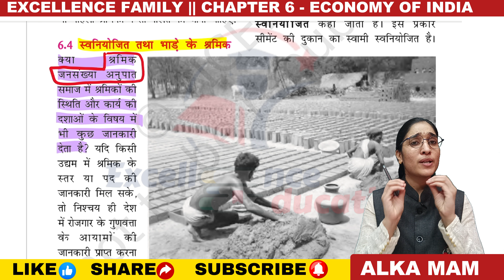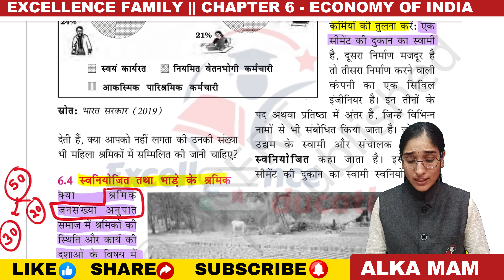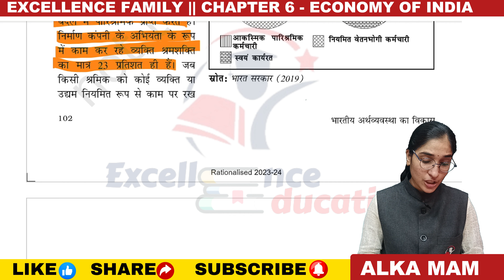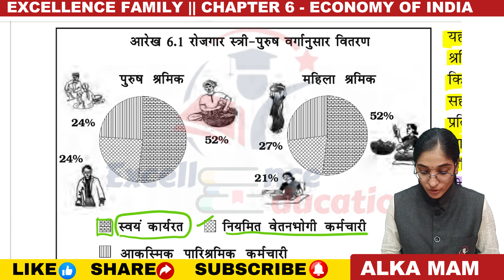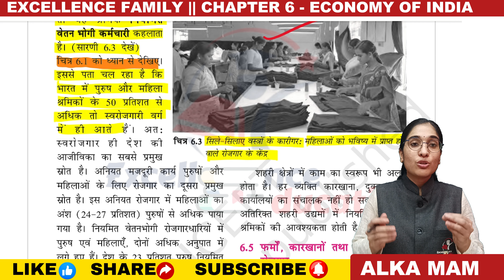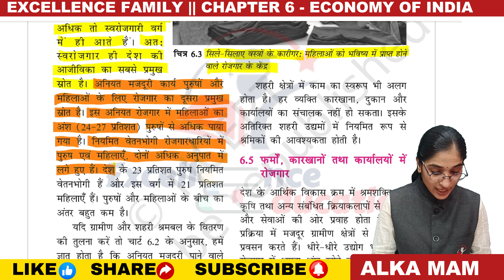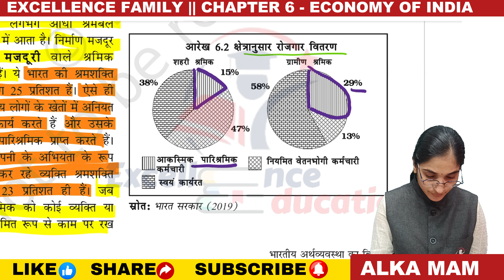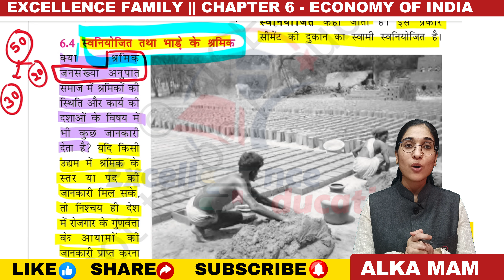स्वनियोजित तथा भाड़े के श्रमिक || कक्षा-11।।अर्थशास्त्र।।CHAPTER-6 ।। PART 3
Class 11 भारतीय अर्थव्यवस्था  (INDIAN ECONOMY)
रोजगार संवृद्धि  , अनौपचारिकरण  एवं अन्य मुद्दे   (पाठ-6)
स्वनियोजित तथा भाड़े के श्रमिक (PART- 3)

नमस्कार दोस्तों आज की इस वीडियो में हम पशुपालन  समझेंगे ।।